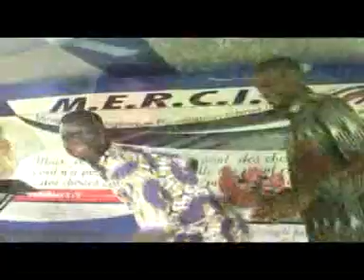Boniface Ahouansou Baba Jesu